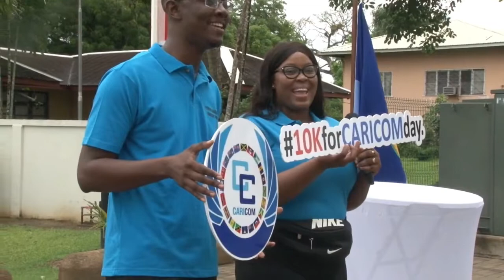01 07 2019 10K for Caricom Day 2019